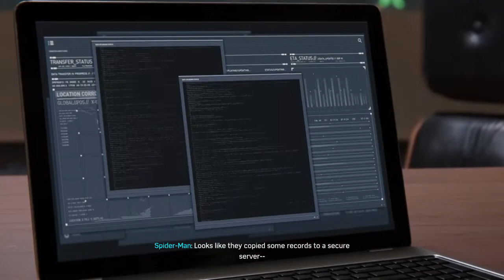Marvel's Spiderman PS4: Part 8